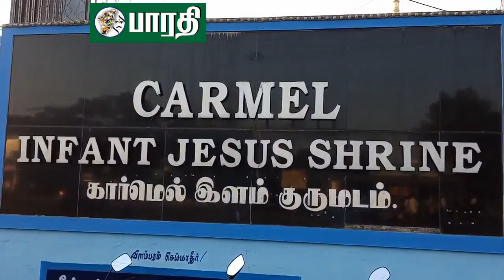தஞ்சையில் உள்ள குழந்தை யேசு திருத்தல ஆண்டு பெருவிழா கொடியேற்றத்தின் தொடங்கியது